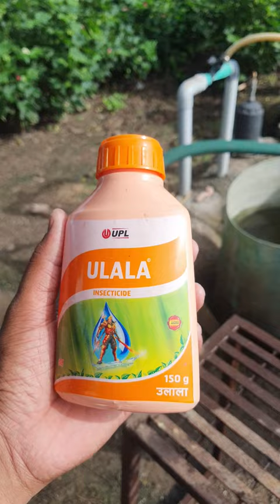Cotton pr spray |Aphid,jassi,thrips,white fly